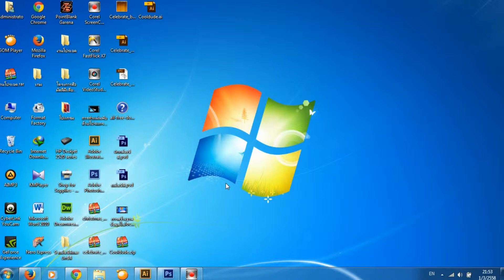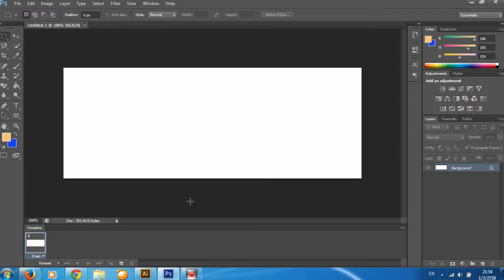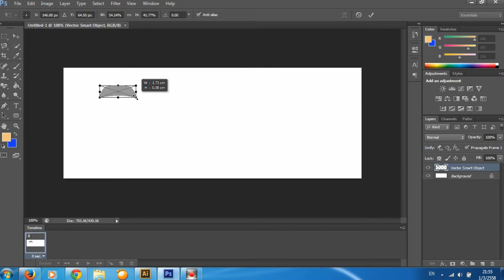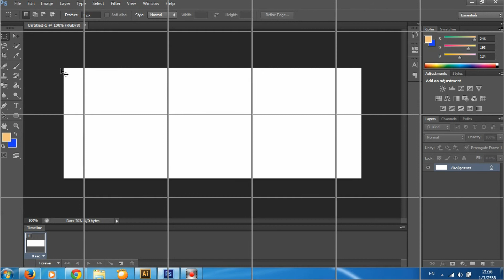การใช้งานโปรแกรม Illustratoe กับ โปรแกรม Photoshop ร่วมกัน